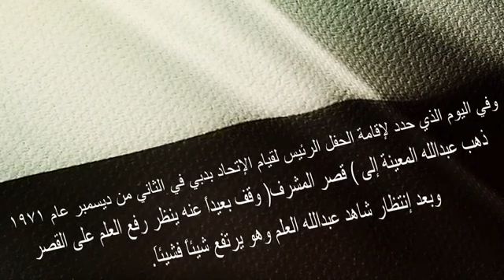قصة علم الإمارات